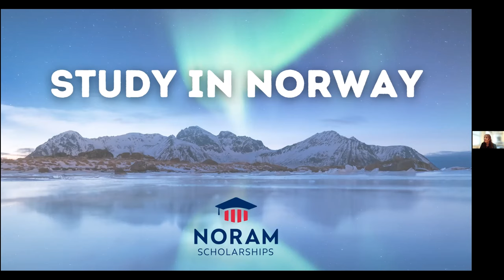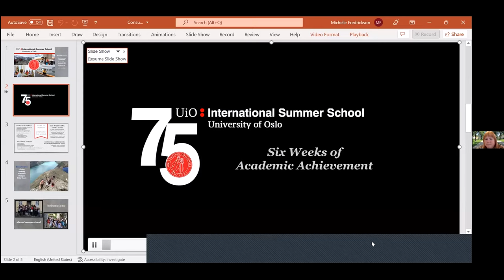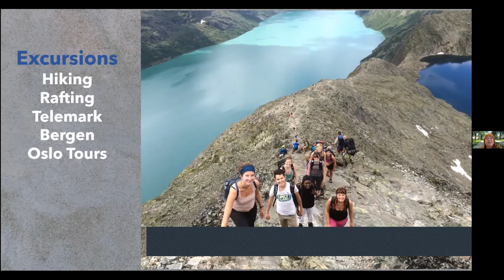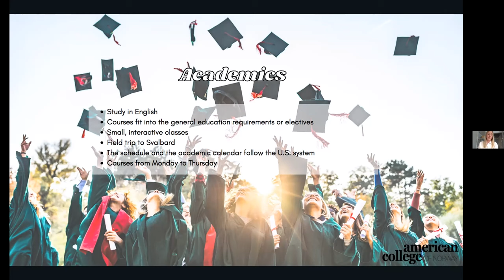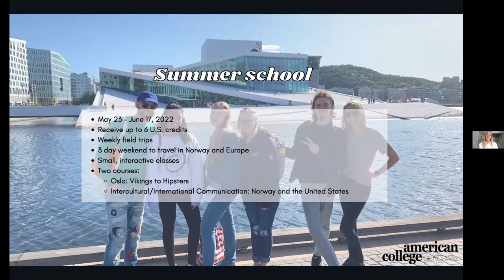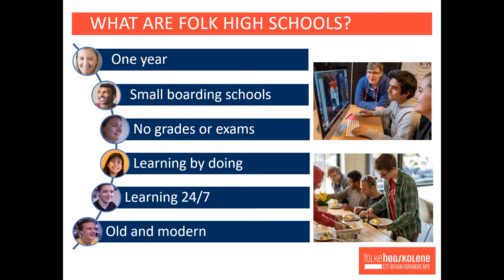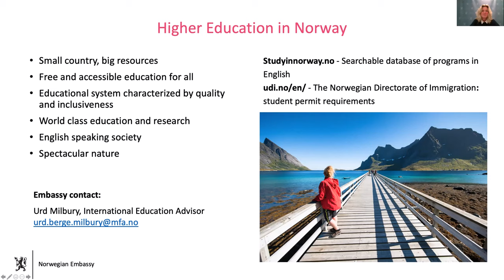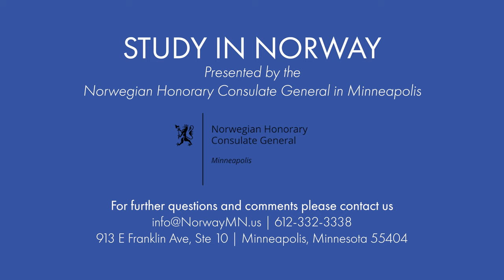"Study in Norway" Spring 2022 webinar hosted by the Norwegian Hon. Consulate General in Minneapolis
*This video is a recording of the "live" webinar that took place on Thursday, March 31 at 11:00 a.m. (CST).

—Program—
Are you or your child interested in studying in Norway? Please join us for an informational webinar to discuss how, where, and why you should consider Norway as your next study abroad experience. Learn about opportunities for exchange studies, summer school, degree programs, and the unique experience of a Norwegian Folk High School!

—Speakers include—
Urd Milbury, Royal Norwegian Embassy
Hanne K. Aaberg, Norway-America Association (NORAM)
Michele Fredrickson, Oslo International Summer School
Dorte Birch, Folkehøgskolene
Tara Bamberg, American College of Norway

*Introductory remarks by Hon. Consul General Eivind Heiberg